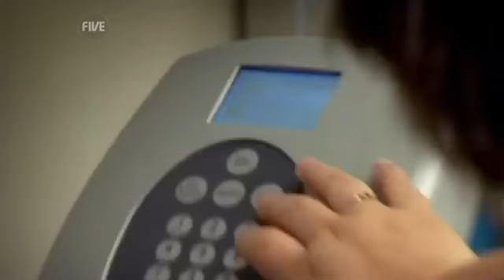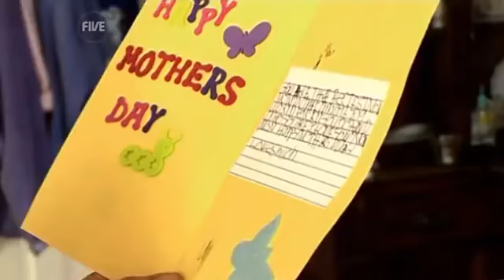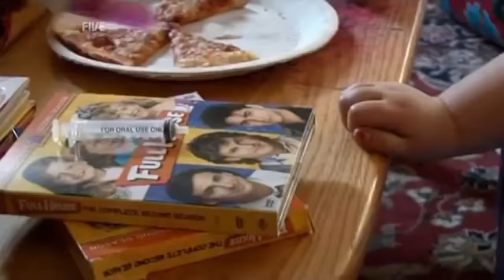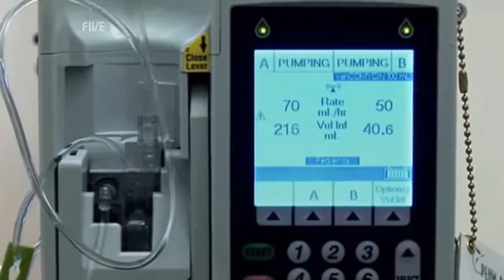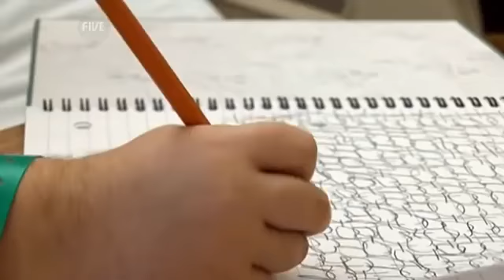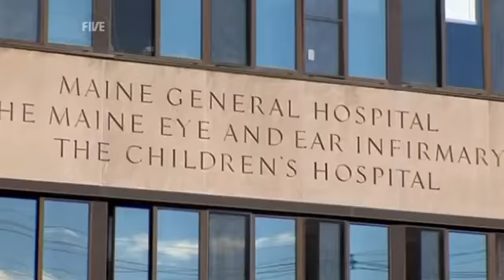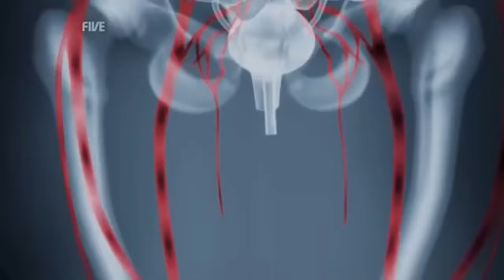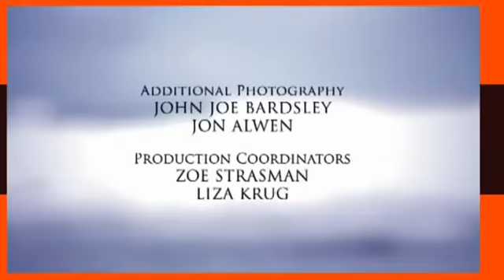Abnormal People Real Mermaids Documentary - Reportage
Abnormal People Real Mermaids Documentary